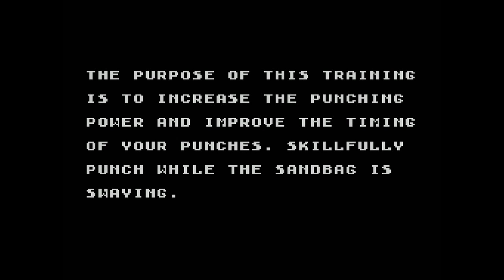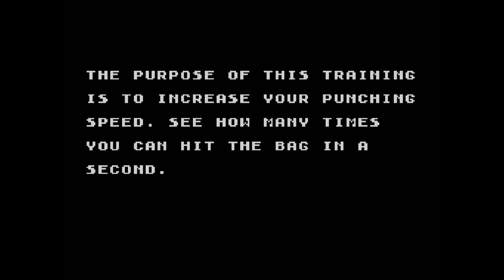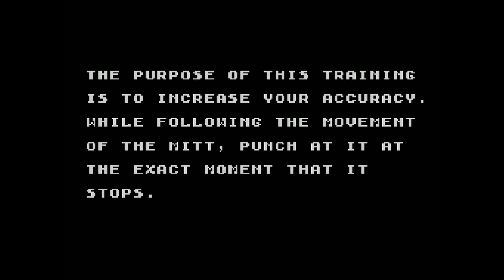Happy New Year 2017 - Training Rocky Balboa - Rocky (Sega Master System)